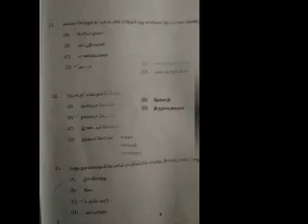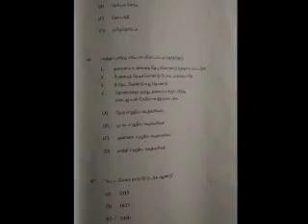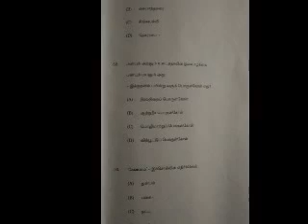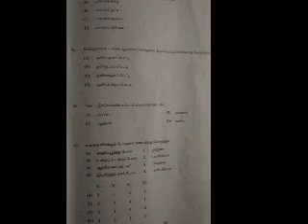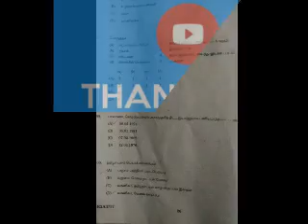TNPSC Gr- 2 A Answer key 2017